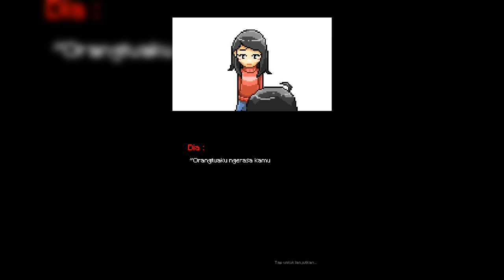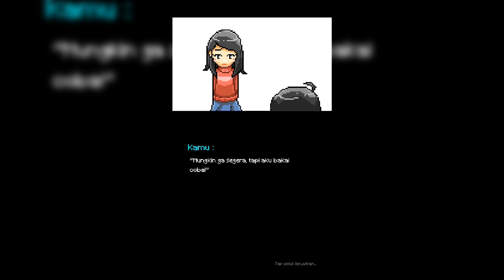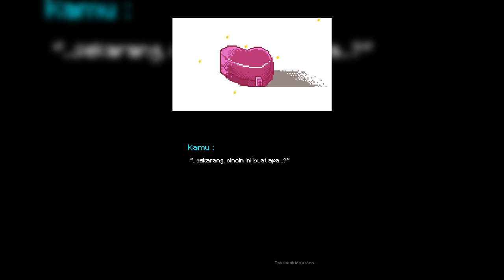Eps 1 - Dear Mantan | AKu Baper - Indonesia Android Gameplay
IOS ►